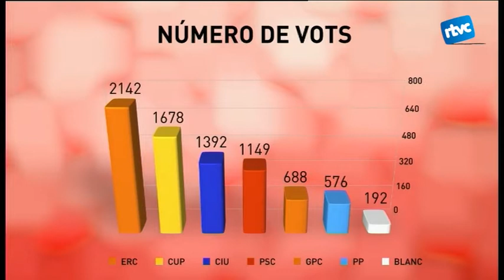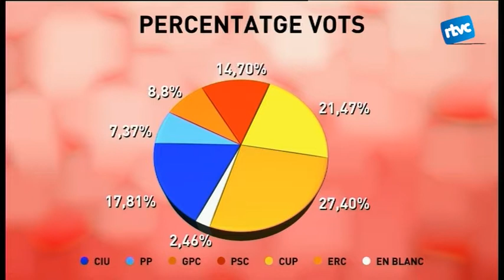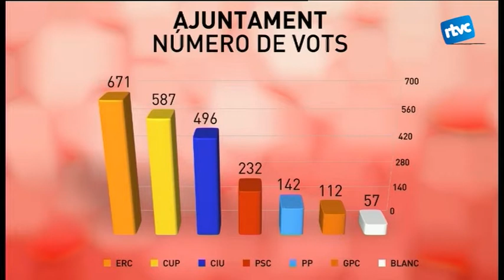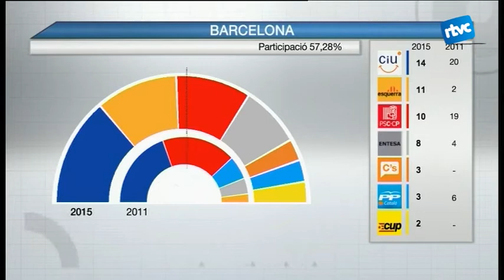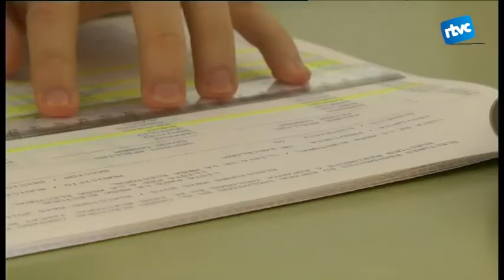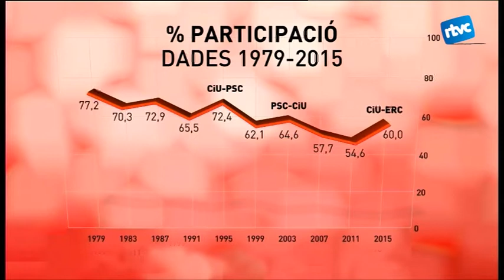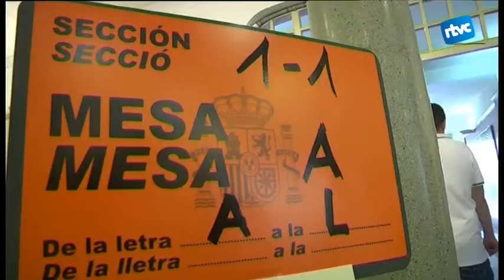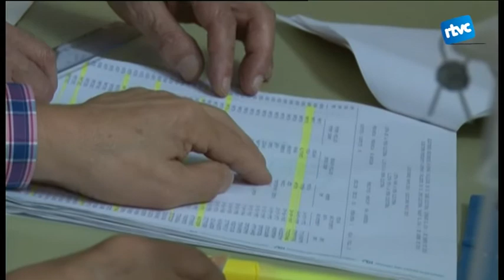Cardededu Informatiu 25/05/2015